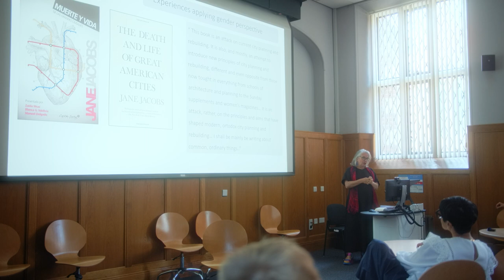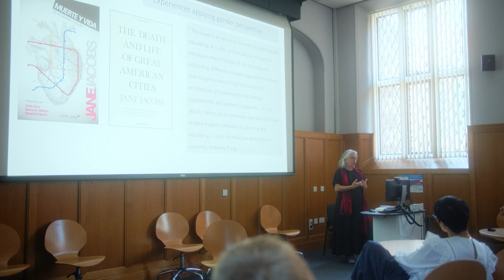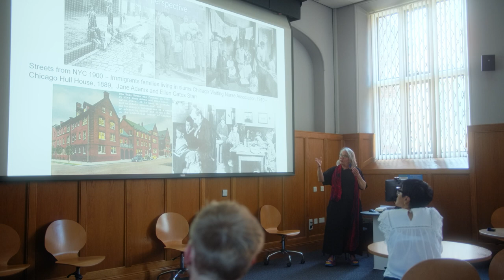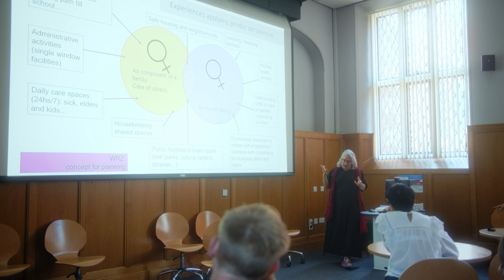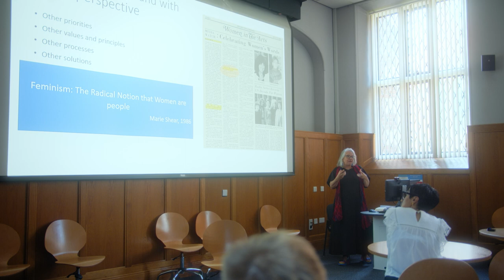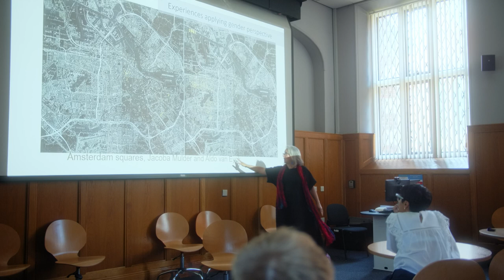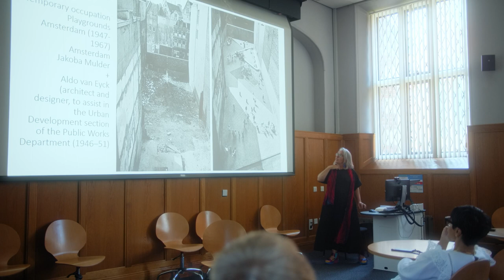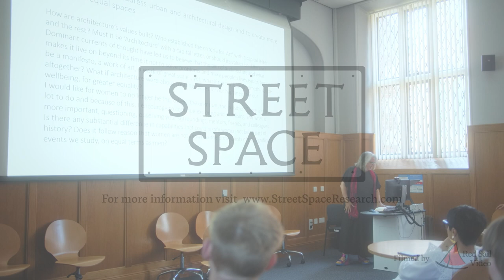Zaida Muxí Martinez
Book Launch
Everyday Streets. UCL Press
15 June 2023